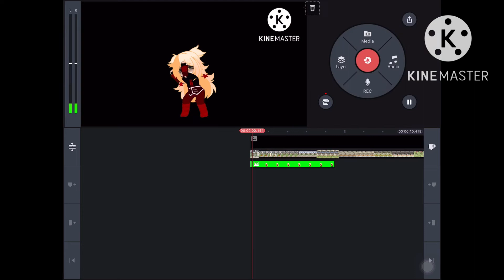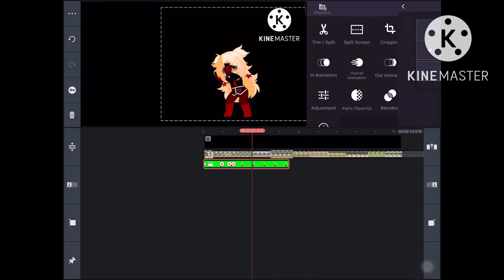Animating on KineMaster tutorial I guess